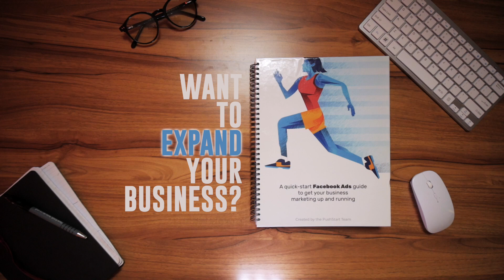A Quick-Start Facebook Ads Guide